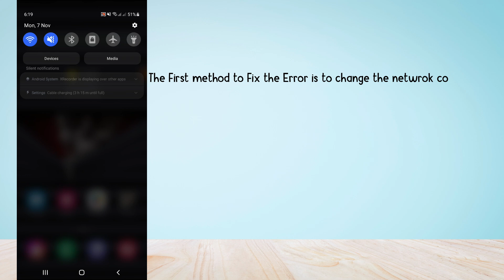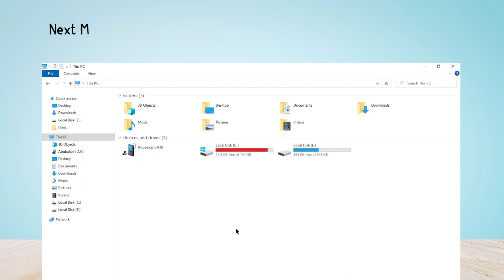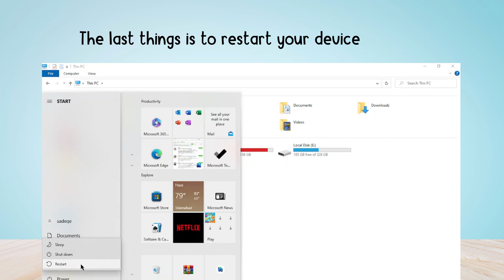How to Fix "A network connection error concurred " Error in WILD HEARTS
Are you gettings "network error 403" in WILD HEARTS?
Here is the 2nd part of the error message "Error code: 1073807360".